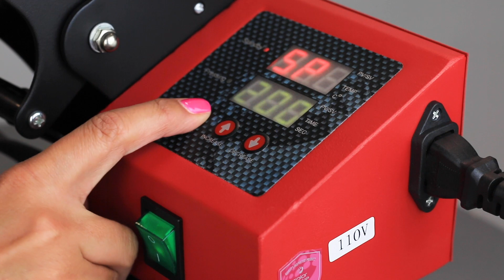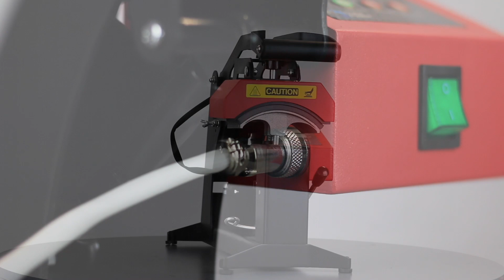➡️ Guía de uso | Prensa para Gorras en Combo 6 en 1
🟠 En este video podrás encontrar los conceptos principales para el uso de la prensa como la programación de parámetros, ajuste de presión y colocación de adaptador para el uso e intercambio de resistencias para tazas, botellas y tequileros.

➡️ Contacta a un asesor de ventas por WhatsApp dando